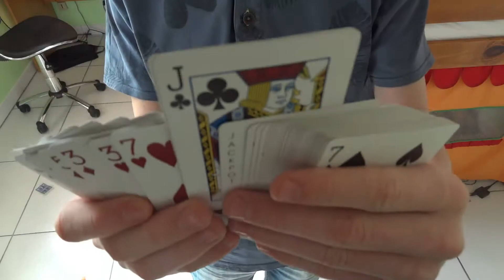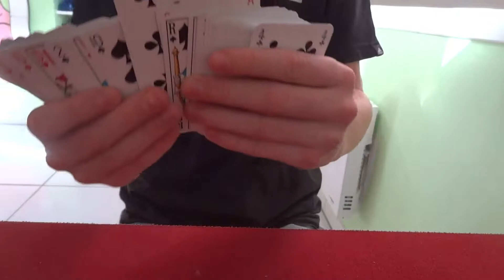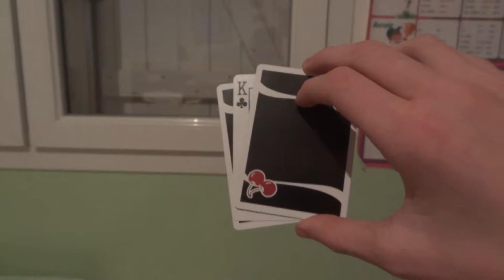Sleight of hand compilation #2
Just emptying my memory card.
Magic and sleight of hand performances from me. I know there are a few flashes.
Here are the tricks in order:
Classic pass
Sublime spring (my move)
Unknown
Excess control
Cull palm
Stilleto change
A ha...
Electric groove switch
Swing change  by daniel madison
C3 by nojima
Portal by Dan and Dave
Prisoner (my card trick)
Sublime spring (again) my move